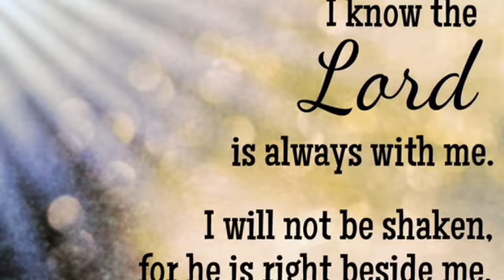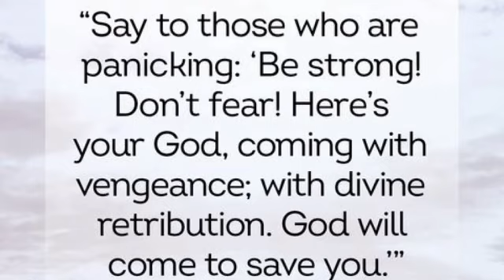What does fear do in our life?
And don't forget to press bell icon for new more uploaded videos.